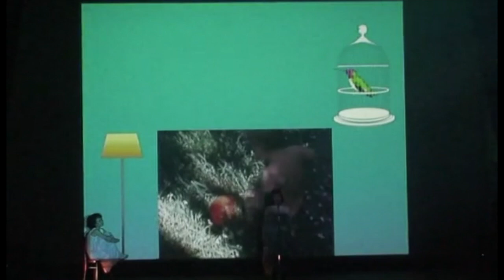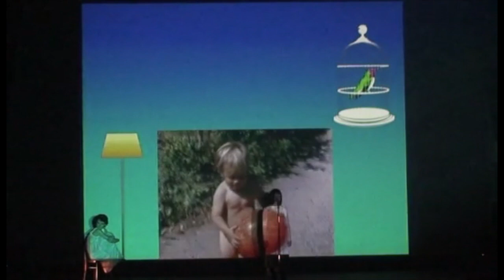Gutevolk Live "Picnic"